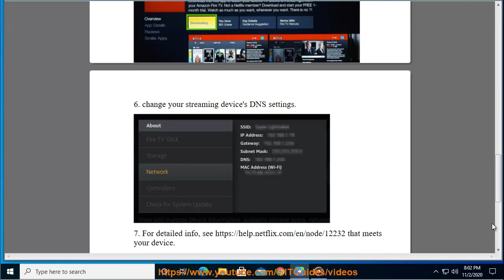Fix Netflix Error UI-800-3